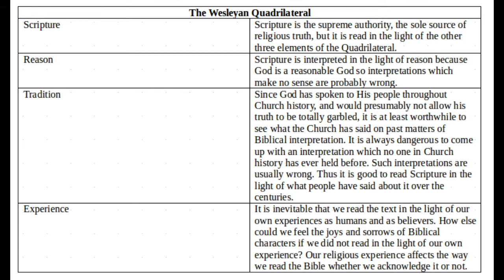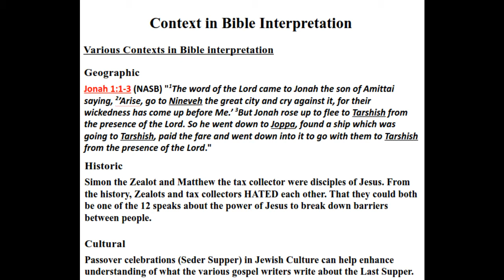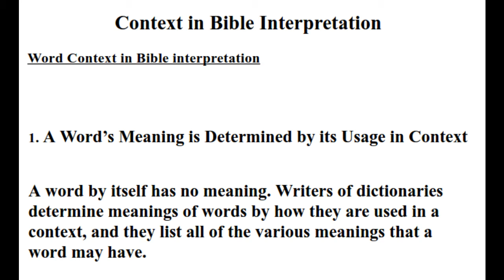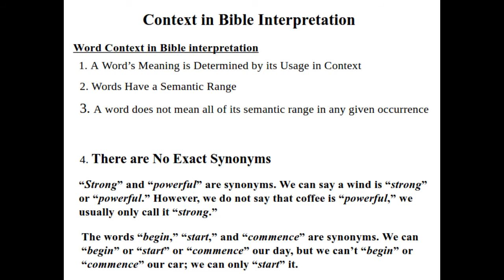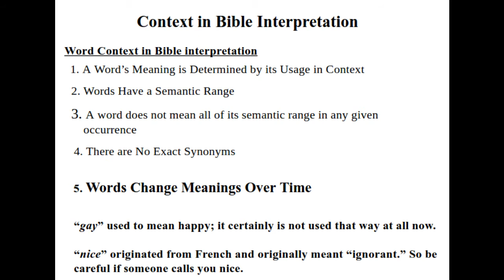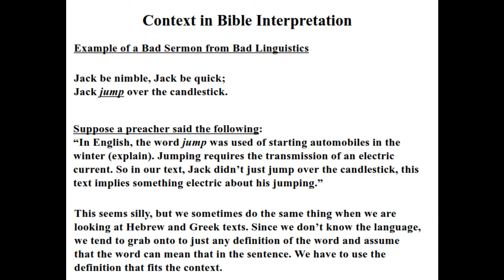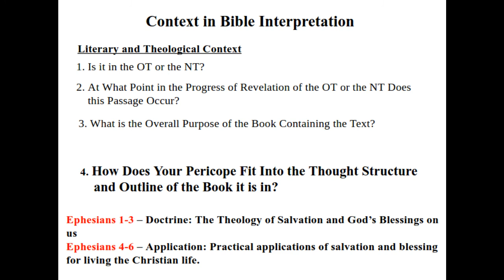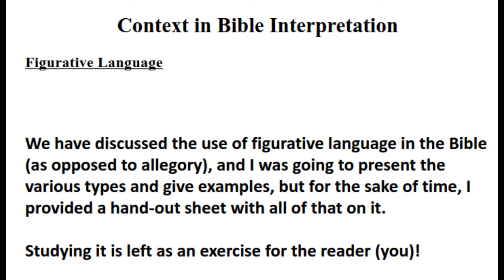Bible Interpretation Volume Three of Seven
Bible Interpretation Class – Hiawatha Bible Chapel
Bible Translations
Lesson 3 – March 24th, 2017
Wesleyan Quadrilateral, Context, and Figurative Language

I was going to include the handouts in the description of the video, but some of them are too long. If you would like them, you can find them on the chapel's